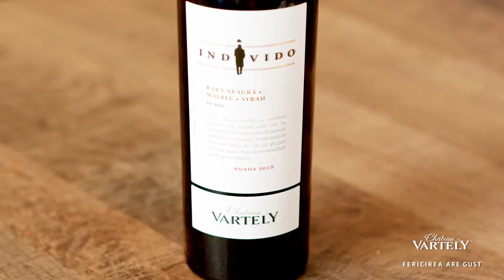Ardei umpluți asociați cu Individo Rară Neagră – Malbec – Syrah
După o rețetă clasică moldovenească, au un gust autentic, de te lingi pe degete.

Listă ingrediente:
Ardei – 5 buc
Orez – 150g
Carne tocată mix (vită/porc) – 300g
Morcov – 200g
Țelină rădăcină – 200g
Ceapă – 200g
Pastă de tomate – 50g
Verdeață mărar, pătrunjel – 50g
Unt și ulei – 200g
Frunze de dafin

Mod de preparare:
Se toacă mărunt ceapă, morcovul, rădăcină de țelină și se pun într-o tigaie. Peste câteva minute se adaugă și carnea tocată. Adăugăm apoi orezul, pastă de roșii sarea, piperul și la final punem verdețurile tocate. Nu uitați de verdețuri, acestea  vor aduce un plus de prospețime acestui fel de mâncare. Compoziția obținută din carne și orez se îndeasă în ardei fără a-i umple însă complet (orezul se umflă prin fierbere). Se aranjează ardeii într-un vas sau ceaun. Separat, se dă în clocot 1 litru și jumătate de apă. Când apa clocotește, se toarnă cu grijă deasupra pastă de tomate, condimentăm cu sare, piper după gust și turnăm totul deasupra ardeilor din oală, atât cât să îi acoperim pe jumătate. Se mai adaugă un strop de sare, frunze de dafin și se pune la foc mic, potrivit, timp de 1 ora, 1 oră și jumătate, suficient cât să se gătească și carnea și să fiarbă orezul.
Se servesc calzi decorați cu verdeață și alături de o lingură de smântână.

Vin asociat:

Individo Rară Neagră – Malbec – Syrah:

Un vin intens, în care Malbec-ul fructat și condimentul Syrah-ului accentuează noblețea sentimentală a Rarei Neagre care predomină triumfătoare. Un amal­gam de arome fine, sofisticate, ce se amestecă între ele deosebit de subtil. Cu o culoare intensă și o personalitate complexă plină de generozitate olfactivă.

Rețeta face parte din campania Fericirea are gust